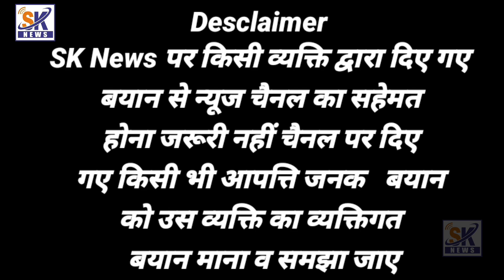MLA Raees Sheikh | ki entry Malegaon mein Mustaqueem dignity Samajwadi